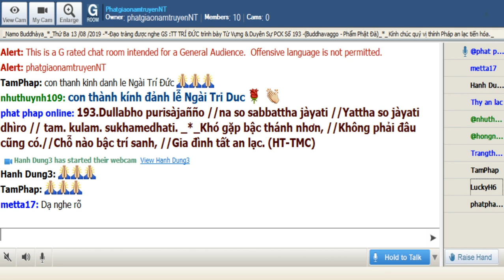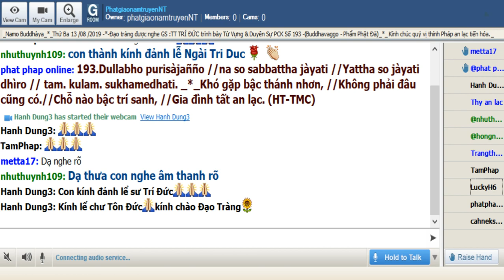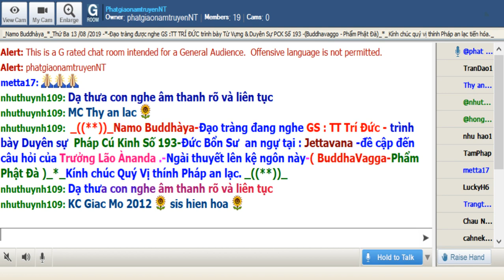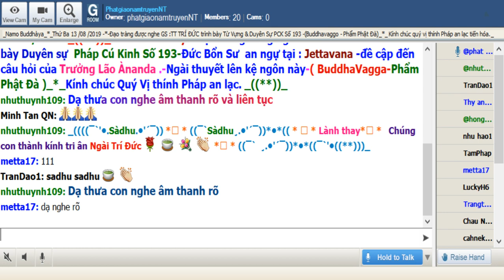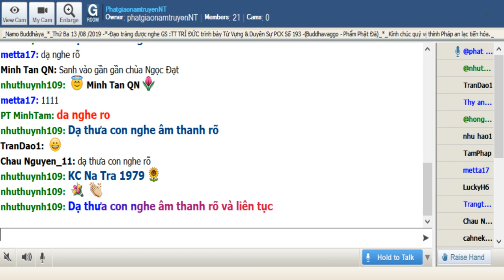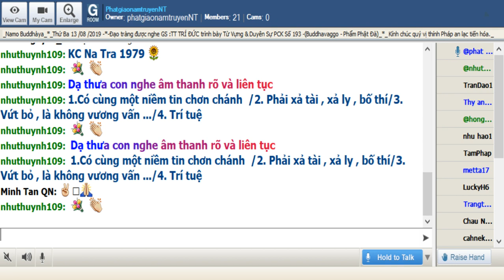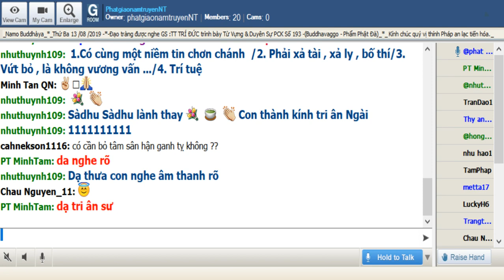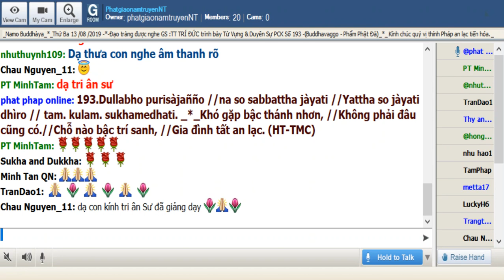13-07-2019_Room PhatgiaonamtruyenNT - Ngài Trí Đức giảng Pháp Cú Kinh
PhatgiaonamtruyenNT Thứ Ba July 13-2019. Ngài Trí Đức giảng Pháp Cú Kinh Số 193.